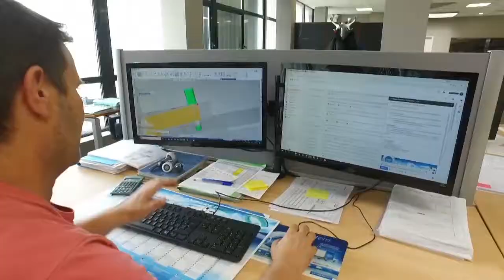Lamberet corporate video | IAA focus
Discover on the video on Lamberet, awarded at the prestigious Trailer innovation Award competition in the components category with Ergowall, a new multi-temperature partition system.